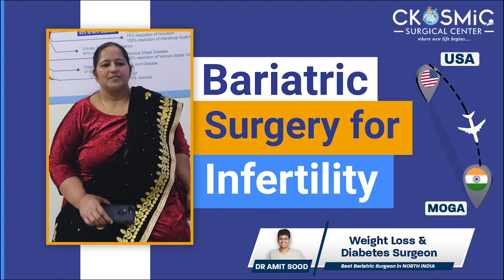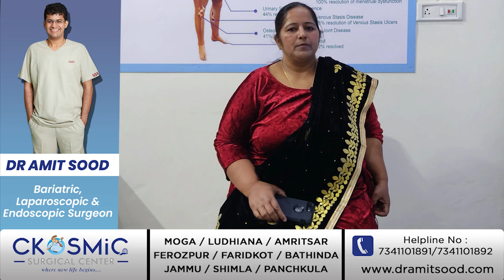WEIGHT LOSS SURGERY FOR INFERTILITY| DR AMIT SOOD| BEST BARIATRIC & METABOLIC SURGEON IN PUNJAB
This is patient Mrs. Narinderjit Kaur’s testimonial video. She successfully underwent a Weight Loss Surgery by Dr Amit Sood.

• Minimal invasive
• Faster Recovery